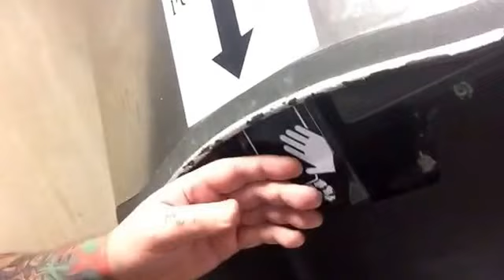How to put Ice in a Bucket in Stateline Nevada by Mike Gross(Detailed Version)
This is a very detailed tutorial as to How to put Ice in a Bucket in Stateline, Nevada by Mike Gross-Hope it helps;) HOWEVER, i regret to say I could have done a better job...:(..Can u say "Ice Bucket Challenge"?
This is NOT even close to a guitar lesson taught by professional guitar instructor Mike Gross
For private or group Guitar-Bass-Vocal lessons on Skype or for your own "CVT" (Custom Video Tablature) or "CT" Lesson,
Mike is also available for studio session work and touring. For now, here is a link to the chat-vid forum

Special note from Mike:
(CURRENTLY OUT OF STOCK)My first guitar instructional lesson DVD is available, titled "Ultimate Beginners Guide". The cost is $20.00 plus shipping. If you’re new to guitar, this DVD this is a MUST buy. Packed with over 2 hours of all the basic fundamentals to get you started on your guitar playing. Limited to availability.
KEEP ROCKIN'
Mike Gross